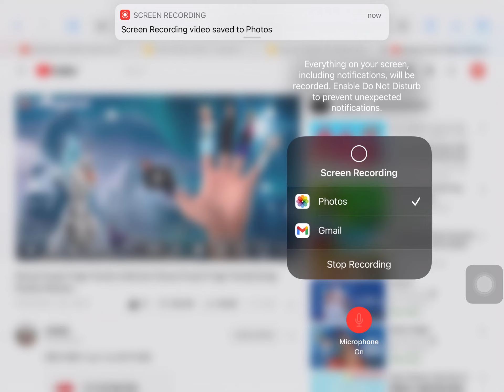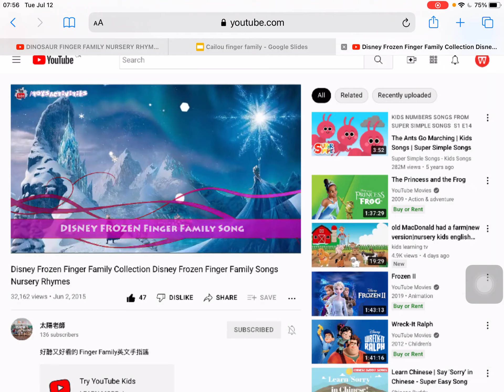2 callous finger family’s and one Dora